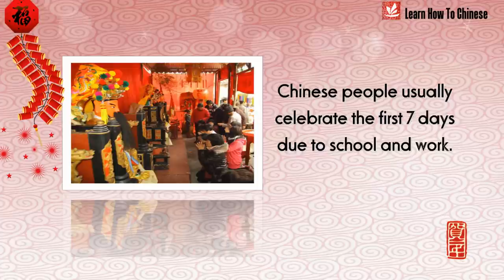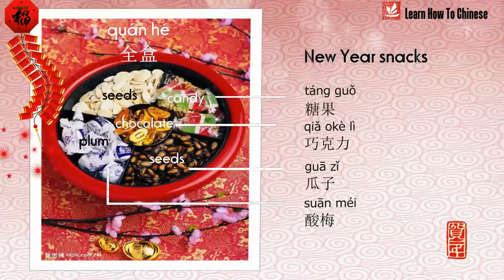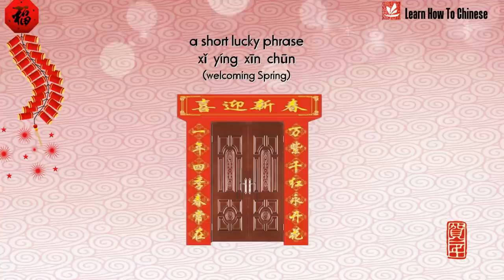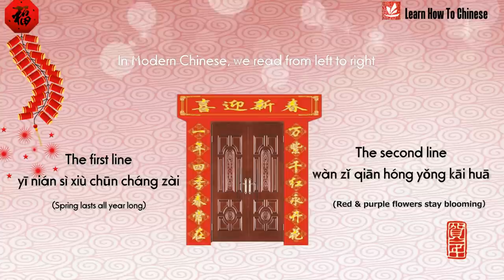Chinese New Year - Chinese culture about how Chinese people prepare and celebrate Spring Festival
Chinese New Year is coming. Chinese New year is also called Spring Festival 春节 [ chūn jié ]. We are going to release videos covering various topics relating to Spring Festival history, food, traditions.